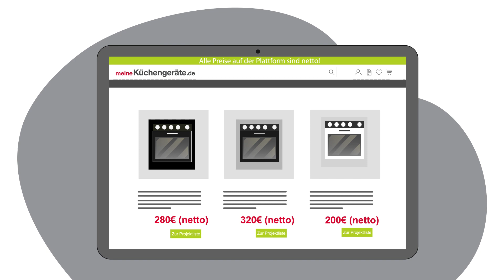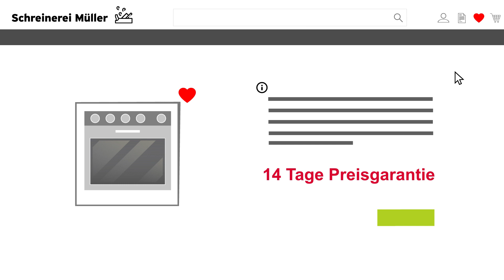meineKüchengeräte.de – Individuelle Möglichkeiten und Funktionen der Plattform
Die Plattform meineKüchengeräte revolutioniert die Beratung, den Einkauf und den Verkauf von Elektro-Küchengeräten und Zubehör!  Damit bieten Sie Ihren Kunden mehr Beratung und Auswahl - und sichern sich gleichzeitig mehr Gewinn.